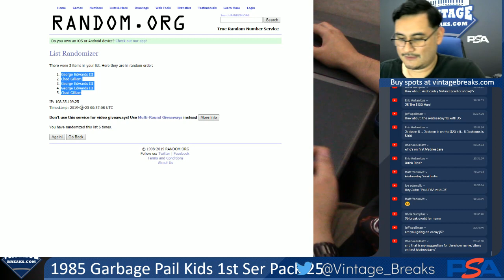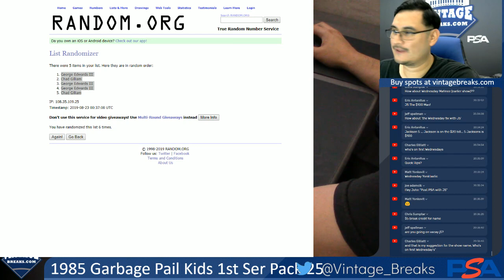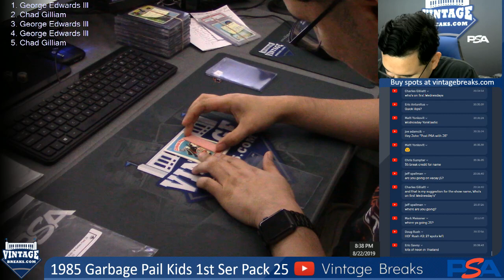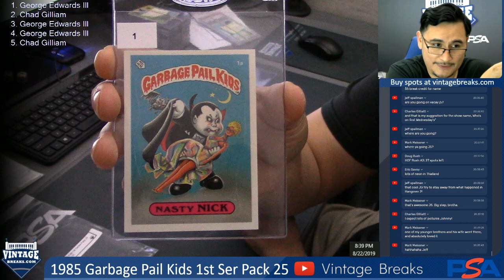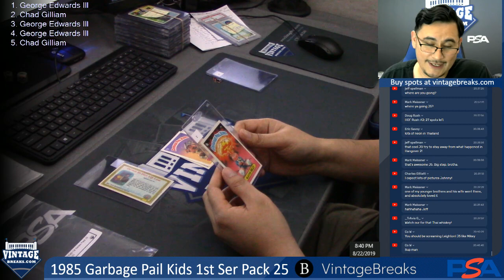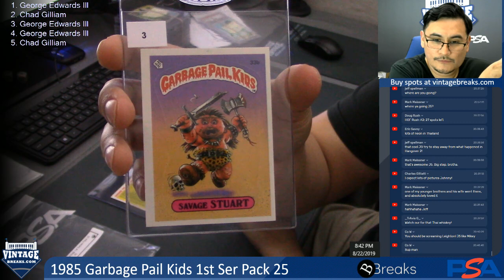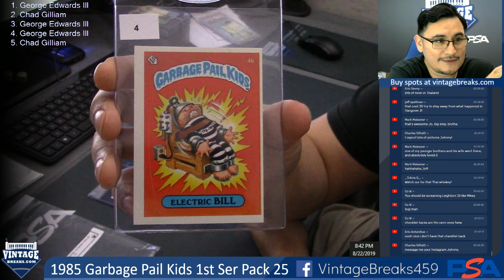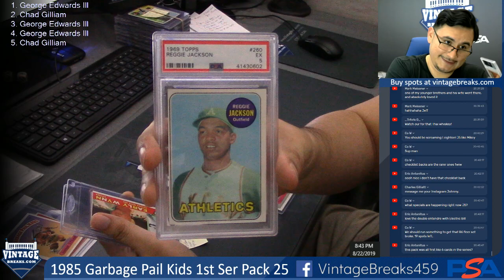08-23-19 1985 Garbage Pail Kids 1st Series Pack 25 Break Opening Video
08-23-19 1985 Garbage Pail Kids 1st Series Pack 25 Break Opening.